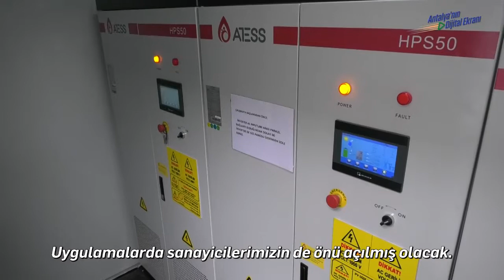Kendi Enerjimizi Üretiyoruz | Antalya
ABB Hizmet Binası ve Tramvay Atölye Binası çatılarında yer alan depolamalı Güneş Enerji Santralleri (GES) ile geleceğimiz için temiz enerji üretiyoruz. 🌳

Oynatma Listeleri;